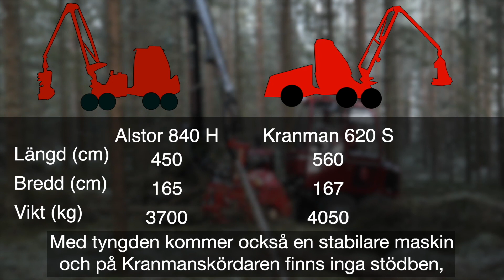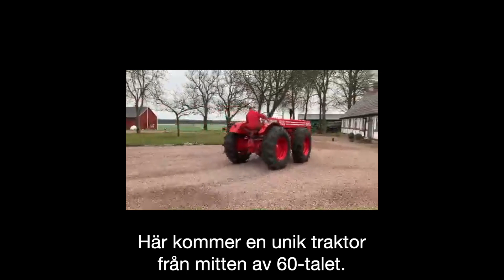ATL TV: Sågtest, miniskördare och CAP-skola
I veckans program:
• Vi testar 50-kubiks motorsåg från Japan
• Här är skillnaderna mellan Alstors och Kranmans miniskördare
• Nytt avsnitt i CAP-skolan